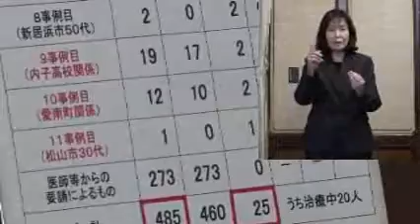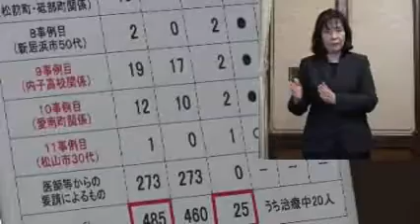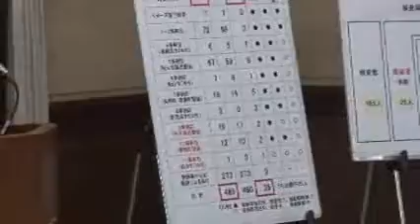新型コロナウイルス感染の確認（9事例目関係・11事例目）等に係る臨時記者会見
新型コロナウイルス感染の確認（9事例目関係・11事例目）等に係る臨時記者会見が県庁で行われました。(令和2年4月8日)